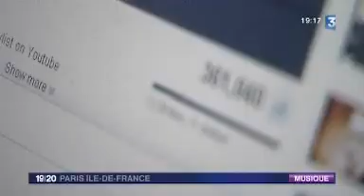Interview of the rock band proXima on national French TV (France 3) august 2011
Interview of the indie alternative rock band proXima by the National TV Channel FRANCE 3.
proXima got more than 360 000 views for their new video clip I'M IN LOVE in 1 month (upload date of I'm In Love : 2011, July 11).
This song (I'm in Love) is the track #10 on the proXima album LOST BLOOD IN PARIS.